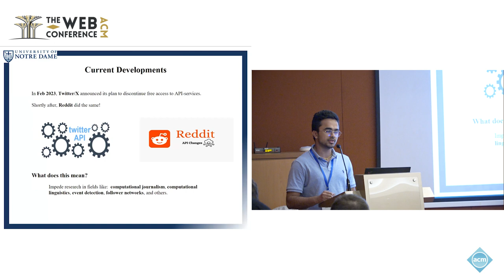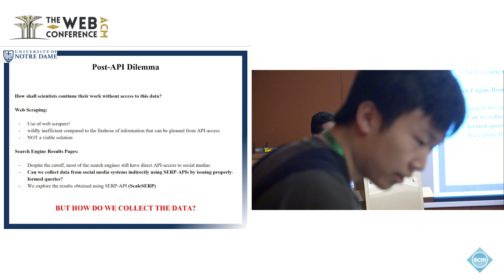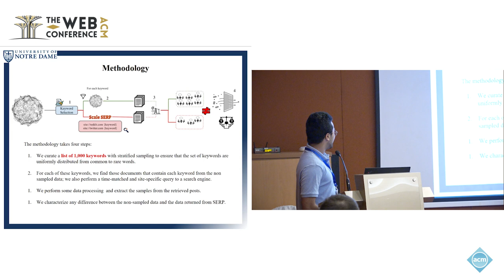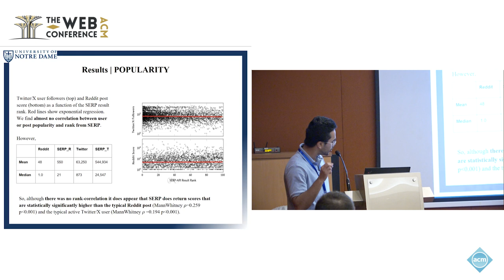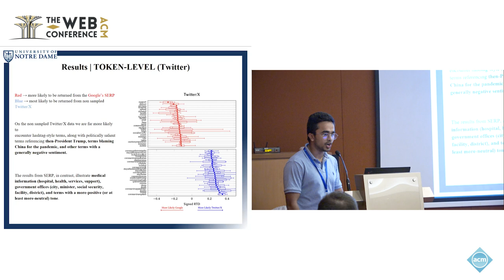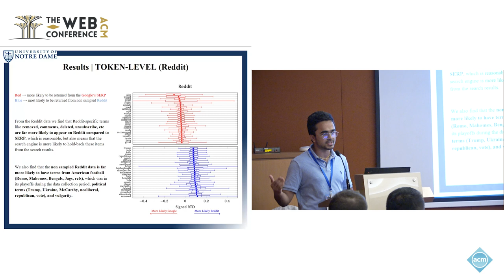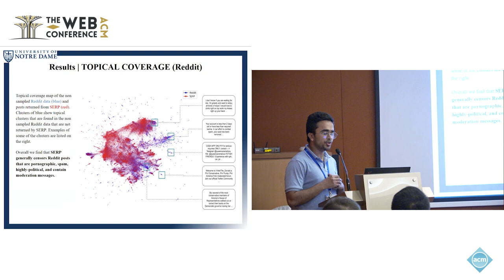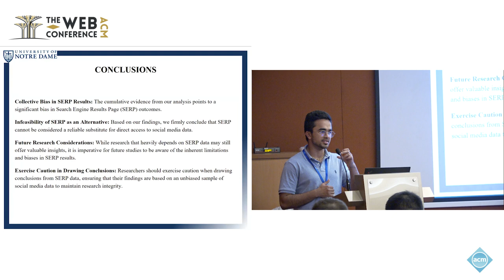Navigating the Post-API Dilemma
Amrit Poudel, Department of Computer Science and Engineering, University of Notre Dame, Notre Dame, IN, USA